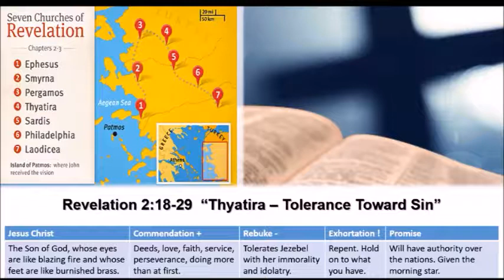Revelation 2:18-29 “Thyatira – Tolerance Toward Sin” - Calvary Chapel Fergus Falls